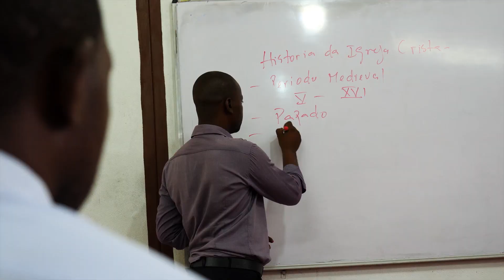30 mars - La maison des orphelins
Fara nous fait visiter un orphelinat à Madagascar que votre offrande pour la mission a permis de soutenir. Merci de donner pour des projets comme ceux-ci !